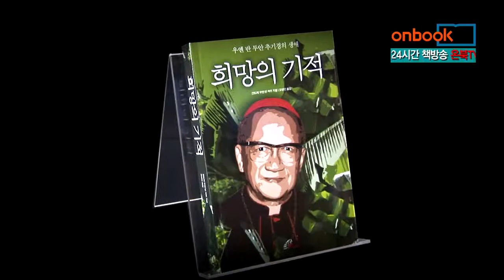희망의 기적 - 우엔 반 투안 추기경의 생애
시복을 앞둔 우엔 반 투안 추기경의 전기

많은 사랑을 받았던 반 투안 추기경의「지금 이 순간을 살며」와「지금 이 순간을 사랑하며」가 자신을 박해한 사람들에 대한 용서와 사랑을 그린 옥중 묵상집이라면
「희망의 기적」은 베트남의 정치사에 큰 영향을 미친 그의 가족사와 함께 보는 추기경의 전기다.

그의 시복을 앞둔 시점에서 그의 삶은 정치 사회적인 혼란을 겪고 있는 우리 사회에 큰 빛이 될 것이다.